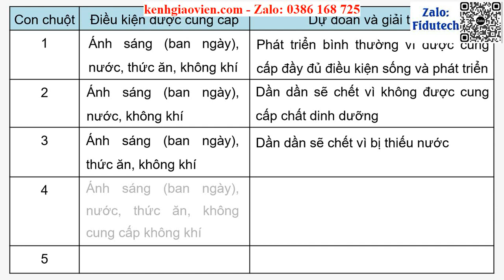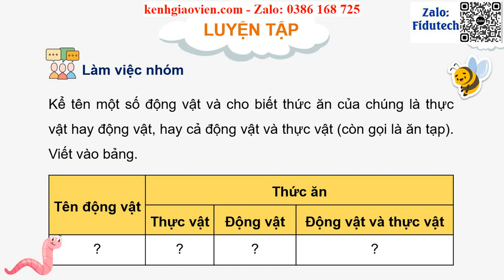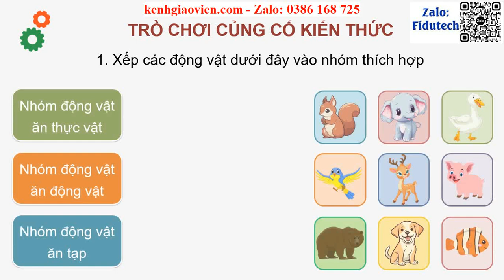Giáo án powerpoint Bài 14: Nhu cầu sống của động vật và ... (P1) | GA điện tử Khoa học 4 cánh diều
Phía trên là giáo án Powerpoint hay còn gọi là giáo án điện tử, giáo án trình chiếu Bài 14: Nhu cầu sống của động vật và chăm sóc vật nuôi (P1) | Sách Khoa học 4 cánh diều. Giáo án được làm với phong cách: hiện đại, đẹp mắt để tạo sự hứng thú cho học sinh.
Ngoài ra, chúng tôi có đầy đủ giáo án powerpoint các bài khác trong chương trình sách giáo khoa Khoa học 4 cánh diều. Tin chắc rằng: Khi sở hữu bộ giáo án này, việc giảng dạy của thầy cô sẽ trở nên nhẹ nhàng và đạt hiệu quả tốt.